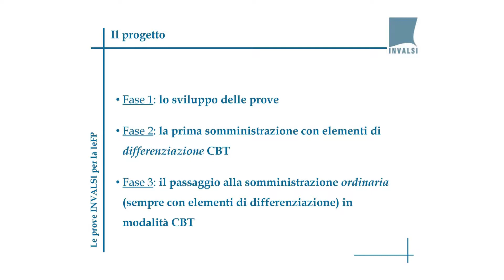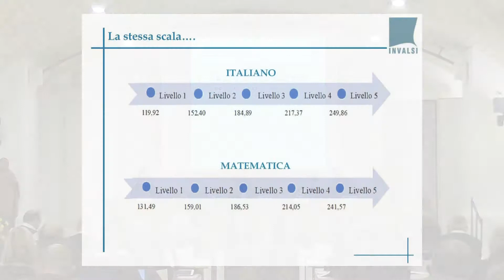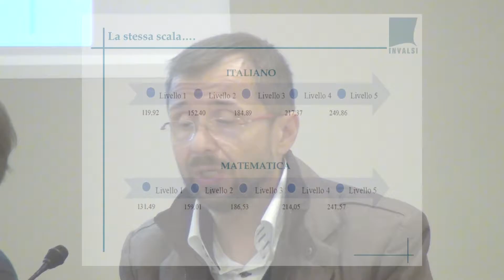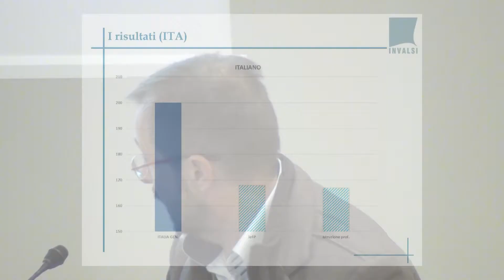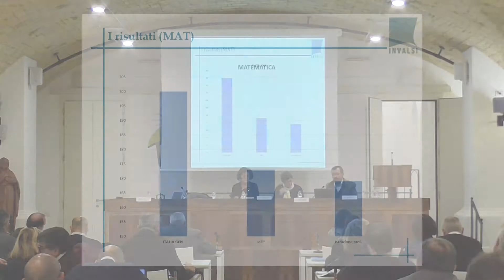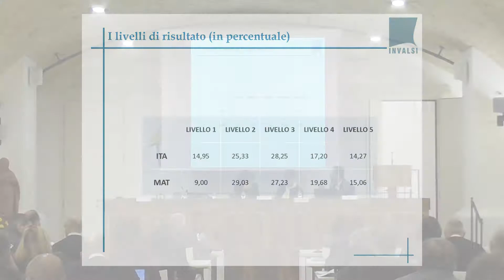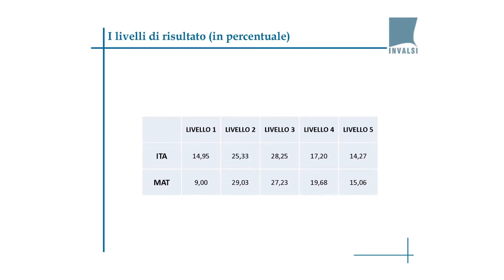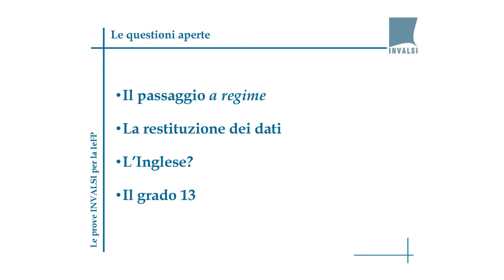Seminario su Presentazione dati INVALSI 16-11-2017 parte 02